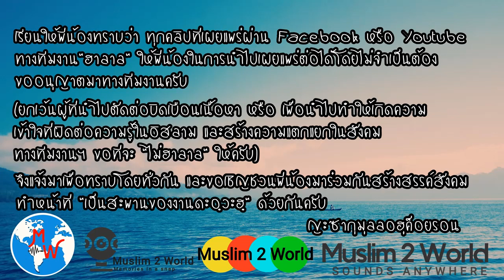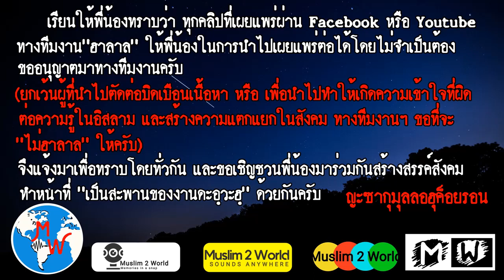Islam the Way of Life EP1 อิสลามกับความรู้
ISMY-care - ชุด Islam the Way of Life - EP1 อิสลามกับความรู้  ผู้ดำเนินรายการ อิมรอน นาคสง่า วิทยากร อ.อิสมาอีล มะเลโลหิต อ.ชะรีฟ ลงแม

เรียนให้พี่น้องทราบว่า ทุกคลิปที่เผยแพร่ผ่าน Facebook หรือ Youtube ทางทีมงาน"ฮาลาล" ให้พี่น้องในการนำไปเผยแพร่ต่อได้โดยไม่จำเป็นต้องขออนุญาตมาทางทีมงานครับ

🙏🏻ขอบคุณที่รับชมคลิปวีดีโอช่องเรา☝️
😃คลิปยังมีเยอะค้นหาในช่องเราได้เลยนะ😄
👇สามารถติดตามได้ที่ช่อง YouTube👇
😊กดติดตามช่องเราด้วยนะ เพื่อให้กำลังใจได้ทำคลิปดีๆ ต่อไปเรื่อยๆ และกดกระดิ่ง🔔
📌 เพื่อไม่พลาดคลิปใหม่ๆ
📌 อัปเดตคลิปใหม่ทุกวัน(อินซาอัลลอฮ์)☝️
📌 ตัดต่อวีดีโอให้สั้นลงเพื่อให้เข้าใจง่ายขึ้น

วิดีโอจากเฟสบุค
ISMY-Care ศูนย์เรียนรู้อิสลามจังหวัดภูเก็ต